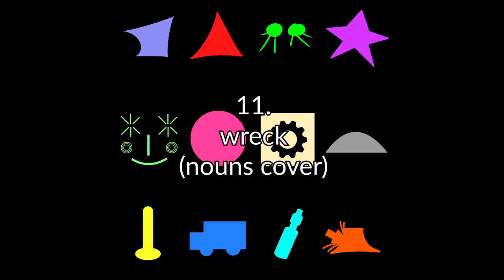JohnJRenns - Attitude Made of Influece [full covers album]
singing covers of songs that nobody respects
'cause there's not a single person that I need to impress

track 8 - 彼女は太陽のエンジェル (kanojo wa taiyou no angel) by Shinsei Kamattechan
track 9 - Watch as I Perform My Own Tracheotomy by Talkshow Boy

1. Intro (The Machine) [0:00]
2. Problems (Kenny and the Swordfish Cover) [1:09]
3. The Punk (Isabella James Cover) [6:43]
4. Small Minds Think Alike (Patricia Taxxon Cover) [9:48]
5. Undefined Blues (Just Fern Cover) [12:24]
6. Way Up (Trial of the Golden Witch Cover) [16:26]
7. Old Buggy Now (Michael Guy Bowman Cover) [20:20]
8. 彼女は太陽のエンジェル (Shinsei Kamattechan Cover) [23:51]
9. Watch as I Perform My Own Tracheotomy (Talkshow Boy Cover) [27:57]
10. The Whole World and You (Tally Hall Cover) [31:52]
11. wreck (nouns cover) [34:20]
12. Habits and Plans (Jim's Big Ego Cover) [38:28]
13. The Machine (Lemon Demon Cover) [43:15]